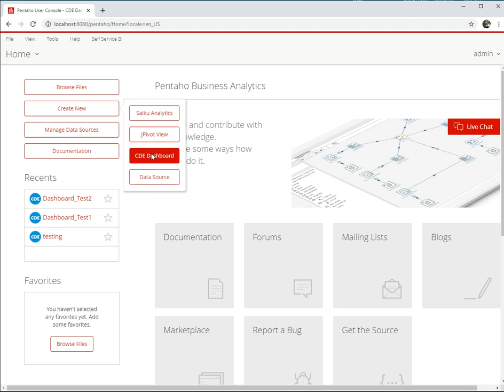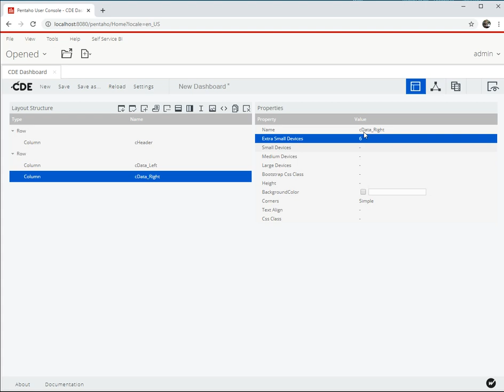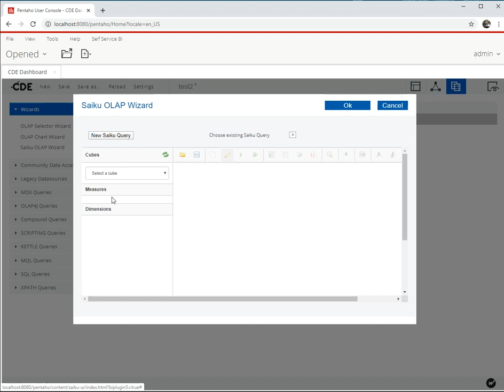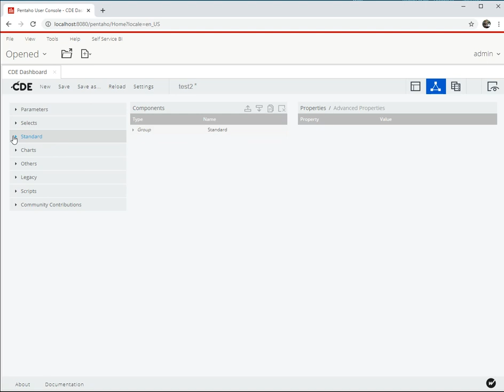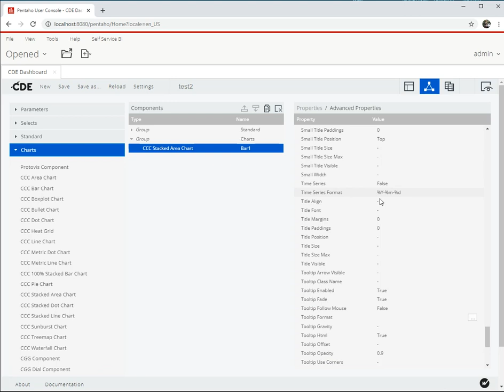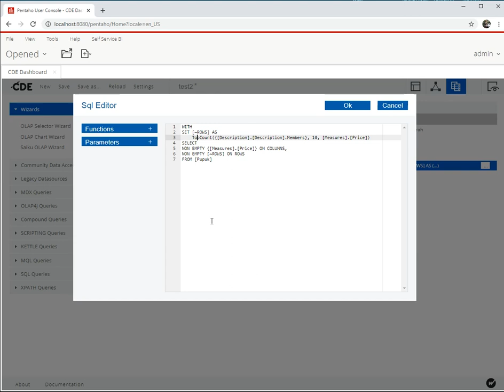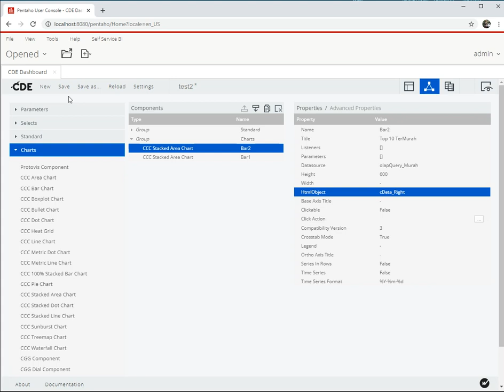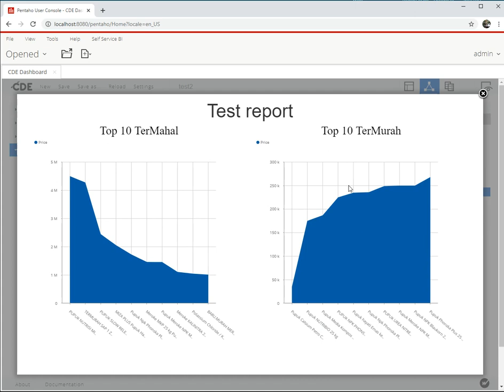Create Pentaho Dashboard CDE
Tutorial video create dashboard di Pentaho dengan plugin Community Dashboard Edition